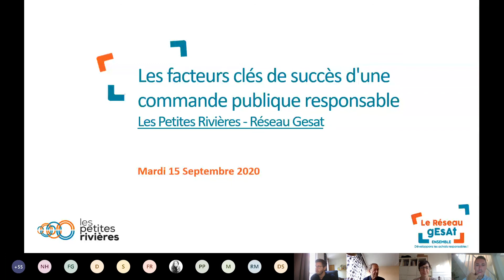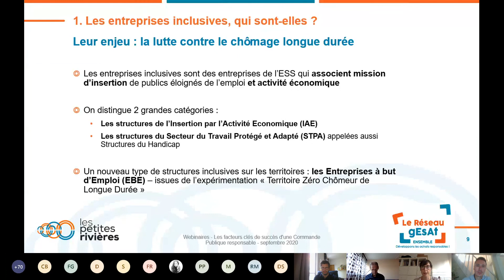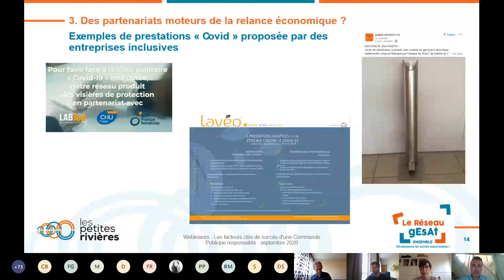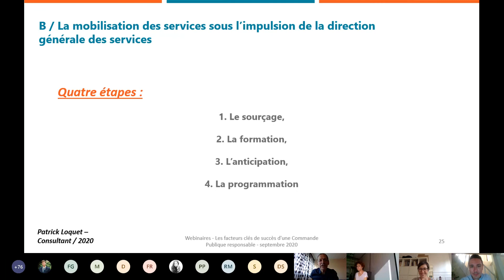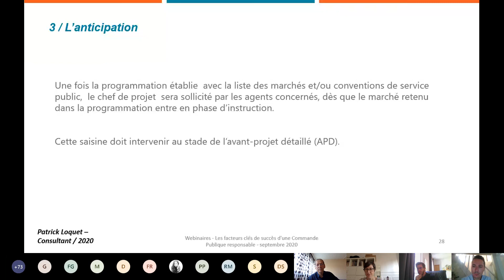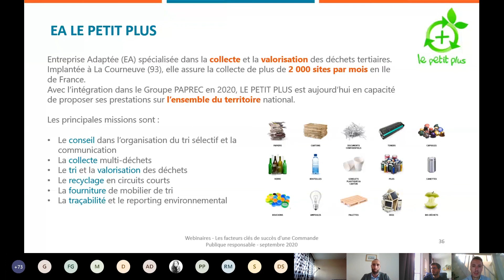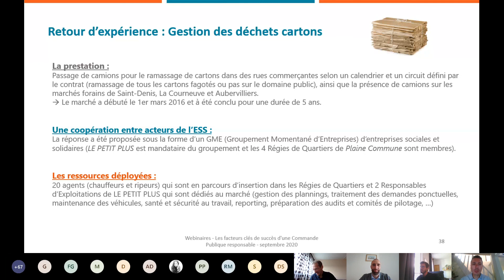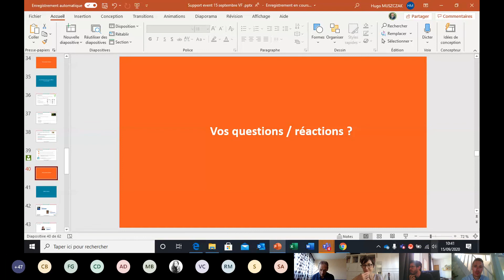Webinaire Les facteurs clés de succès d'une commande publique responsable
Evénement organisé en partenariat avec Les Petites Rivières, agence de conseils spécialisée dans l'innovation sociale et le développement des partenariats avec les acteurs de l'Economie Sociale et Solidaire (ESS).

Au programme :

Comment la Commande publique peut devenir plus vertueuse en matière d’achats aux ESAT/EA ?

    Les différents dispositifs marchés à disposition de l'acheteur public
    Les leviers stratégiques pour développer une commande publique responsable

Intervenant : Patrick Loquet - Maître de Conférence en matière de Clauses Sociales

En quoi le recours aux ESAT et EA est une réponse aux enjeux RSE et d'innovation sociale des organisations publiques ?

    La commande publique, levier de relance économique des structures de l’ESS
    Les ESAT - EA : partenaires des enjeux RSE des structures publiques

Intervenant : Anne-Cécile Denis - Co-fondatrice de l'agence Les Petites Rivières

Retour d'expérience sur un marché innovant de gestion des déchets

    Les facteurs clés de succès
    Les freins
    Bilan à date

Intervenants : Mathieu Boulanger (Président de l'EA le Petit Plus)